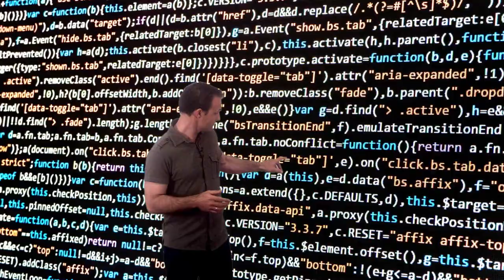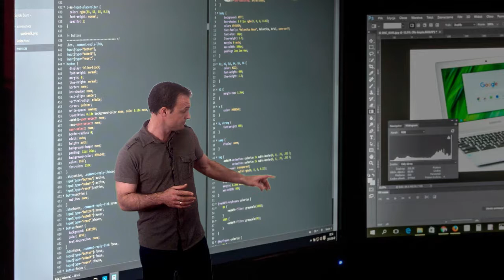Vídeo 3.2. "De consumidores a creadores de Tecnología" - Ideas Clave